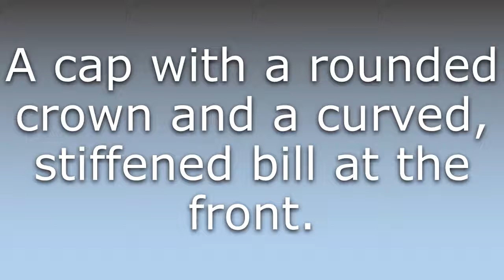What does Baseball cap mean?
What does Baseball cap mean in English? Learn the meaning of Baseball cap.